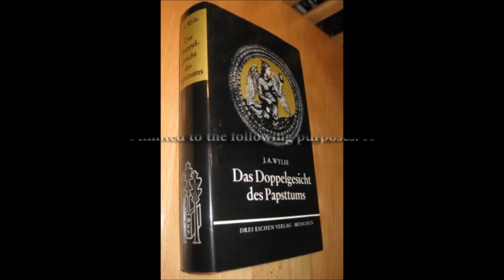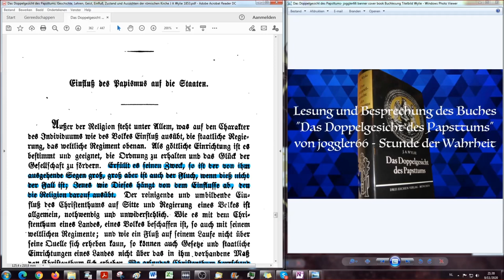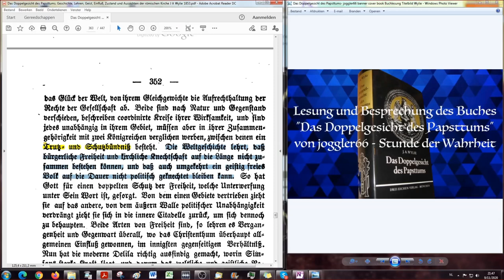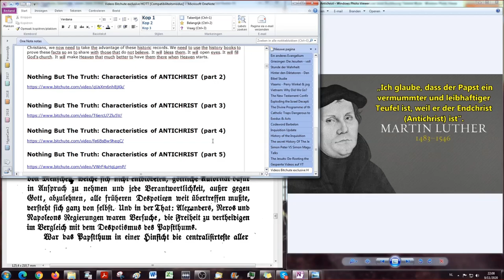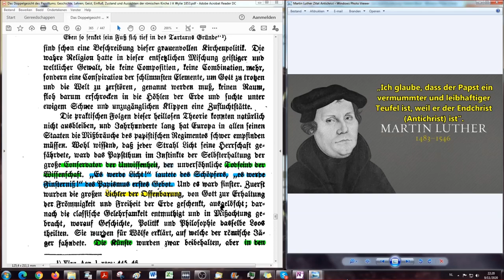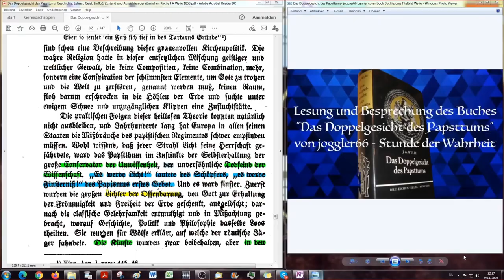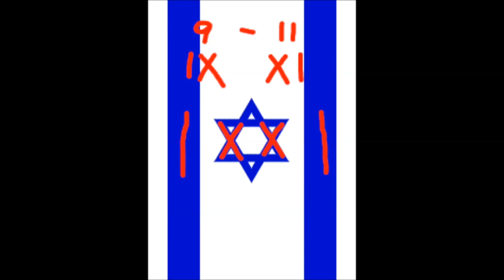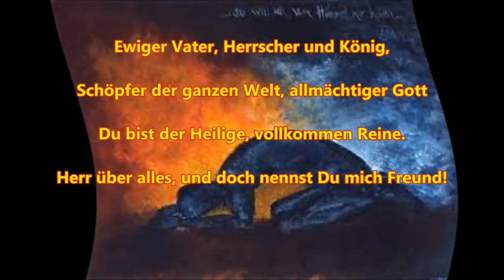Einfluß des Papismus auf die Staaten (1) - Papsttum Konservator der Unwissenheit! DDGDP # 53